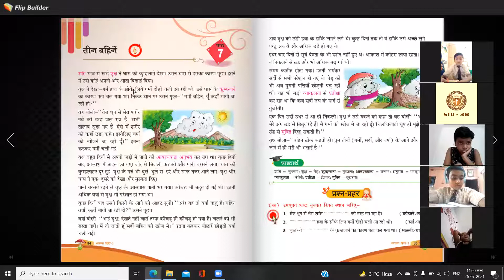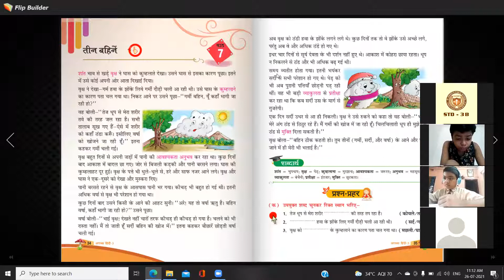26 07 21 std3b HINDI LIT CH 7